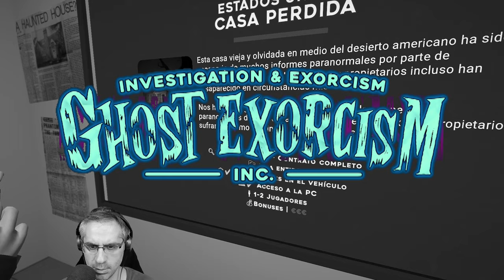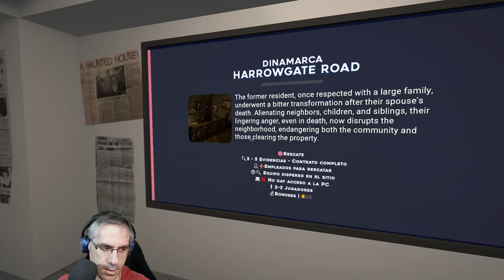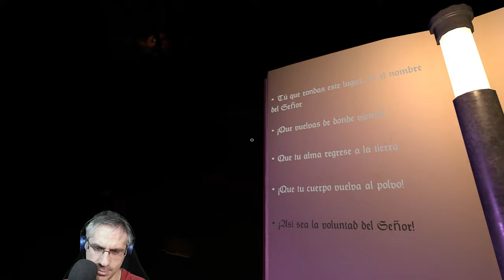El Peor Fantasma: Descubre el oscuro secreto detrás del exorcismo paranormal 🔥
Los primos investigadores de lo paranormal estan de vuelta ! Vamos a unas cuantas misiones en uno de los mejores juegos de investigación paranormal, GHOST EXORCISM INC. !